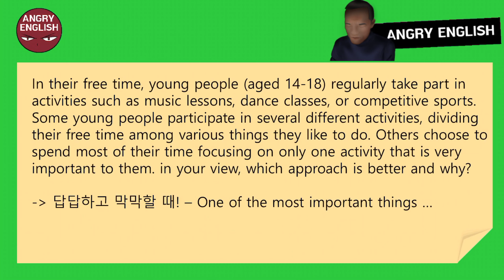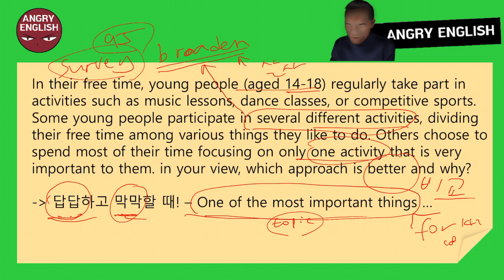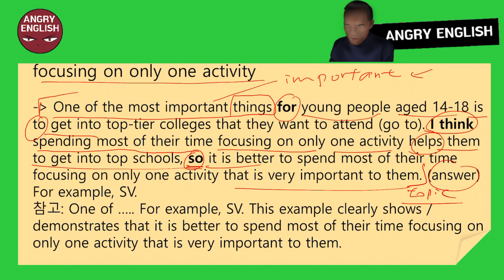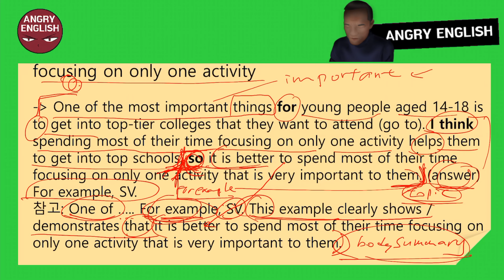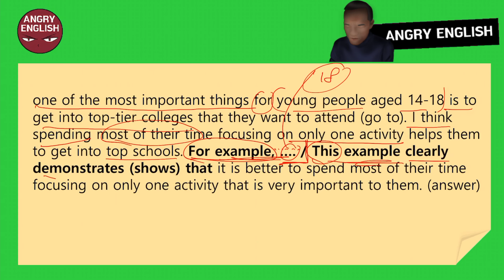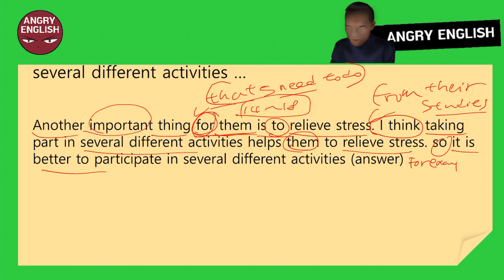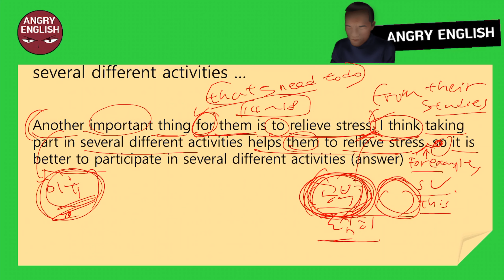토플 라이팅 독립형, 브레인스토밍편 8강 how to brainstorm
막막하고 답답할 때 - one of the most important things 토플 라이팅 업계에서 노벨상감으로 칭송받아 마땅한 템플릿!

앵그리잉글리쉬 (서형구) 소개
파고다 어학원 토플 대표 강사,
파고다 어학원 전체 토플 1위 (매출기준),
강사 평가 플랫폼에서 토플 라이팅 부문 강사 1위

- 학력 / 이력
2005년 ~ 現 파고다강남 토플 강의
英 런던정치경제대학(the London School of Economics (the LSE)) 석사 (2005)
韓 연세대 경제학 석사 (2002)
韓 한국외대 학사 (1997)

- 저서
Perium VOCA for TOEFL Writing 공저
Perium TOEFL First Class Writing
THE IBT TOEFL ACTUAL TEST WRITING 문제집 + 해설집
PAGODA TOEFL 80+ Writing
iBT TOEFL Actual Test 托福考试冲刺试题写作（北京语言大学出版社）

FAQ - Who’re you?
15년 동안 같은 학원에서 같은 과목을 가르치다 보니 자연스럽게 이 분야에서 전문가가 되었다. 사회과학을 오랫동안 공부하고 전공한 사람으로서 영어를 떠나 ‘논리적인 글쓰기의 즐거움’ 때문에 토플 라이팅만을 고집하게 되었다.
논리적인 글쓰기와 함께 영어 글쓰기에 가장 기본인 영문법에 대해 영어교육전공자 보다 더 철저하게 공부하고 체계적인 티칭 방법을 만들었다. 자연스럽게 어떻게 영어를 공부해야 하는지도 알게 되었다. 결국 내가 만드는 앵그리잉글리쉬는 크게
(1) 토플 라이팅(재생목록 - ‘토플 통합형과 독립형’), 토플 나머지 영역 (재생목록 - ‘앵그리 iBT TOEFL’) 그리고 토플 어휘 (‘Angry TOEFL VOCA’)
(2) 영작을 비롯한 영문법 (재생목록 - ‘동백꼭’ 과 ‘앵그리그래머 (Angry Grammar)’)
(3) 꾀가 아니라 ‘정공’으로 승부하는 영어 공부 방법 (재생목록 - ‘통으로 외우는 영어’ / ‘보면서 외우는, 시각적 영어’ / ‘Angry Kids’) (‘발음의 중요성’ 에 대한 영상도 제작 중이다.)을 설명한다.
끝으로, 추억 만들기 일기장처럼, 두 아들과 함께 떠나는 ‘캠핑여행’ 영상도 가끔(!) 찍으려고 한다. 늘 응원해 주는 구독자분들께 감사드린다.